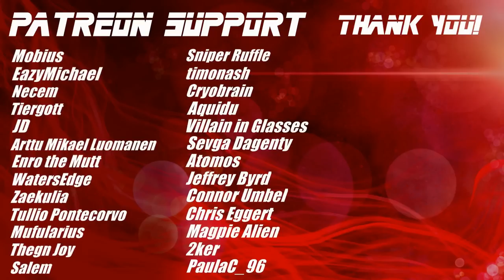An Attempted Rescue - Subnautica | Blind Playthrough [Part 5]